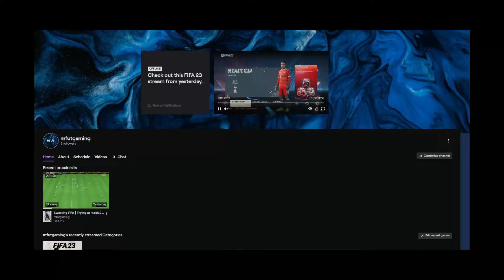I Completed This INSANE Objective!!!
It took me a while, but I was able to complete this INSANE card for free!